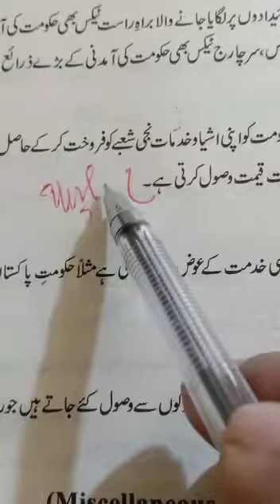Class 10th Arts Ch#12,Q#3(part1) . Lecture#7. Economics